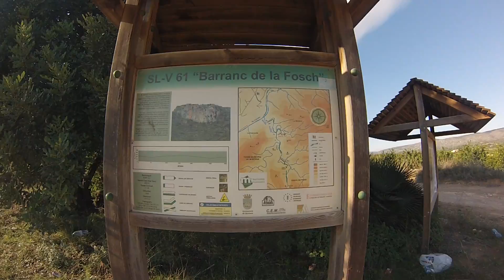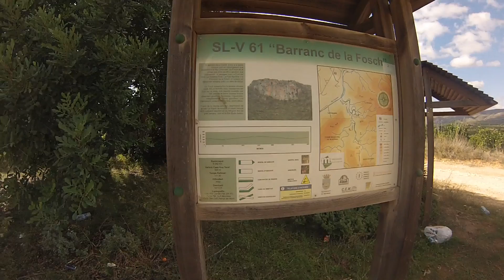Trail running en Montesa (Valencia). Barranc de la Fosch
Trail de 12,5 k  y 605 m. desnivel +  en el barranc de la Fosch  en Montesa (Valencia). Seguimos el sendero SLV-61. Recorrido dificl para correr por lo tupida y empedrada senda,  pero recomendable para hacerla en plan senderista.